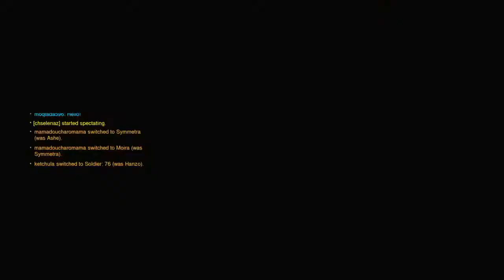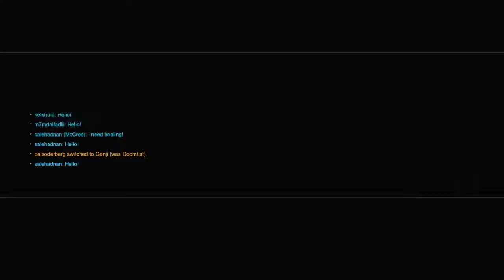Overwatch: 1% BULLET SPEED??!?!!?!!?